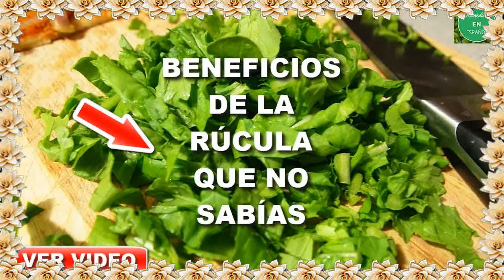Para Que Es Bueno La Rucula 💪 Que Es Rucula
para que es bueno la rucula - Muy interesante el informe sobre las propiedades de la rucula Además la rúcula contiene ácidos que nos ayudan a estimular la secreción de jugos gástricos y así ayudar al estómago a realizar mucho mejor la digestión
Esta planta de hojas verdes frondosas tiene muchas propiedades si quieres saber mas mira los beneficios de la rucula para la salud Aqui
Como comentamos anteriormente, en la composición de la rúcula se distingue una gran cantidad de vitamina A en forma de carotenos
La canela nos ayuda a regular el nivel de azúcar en la sangre por lo que resulta una ayuda eficaz contra la diabetes

 Opta por la medicina natural para la diabetes mellitus y disfruta de una vida sana la rúcula es un vegetal que nos aporta altas dosis de beneficios  pues junto a los nutrientes que contiene debemos destacar el papel que juega a la hora de luchar contra la anemia  pues nos ayuda a mantener unos niveles de glóbulos rojos adecuados y necesarios para el correcto funcionamiento del organismo.

la rucula no solo es bueno para poner sabor a nuestros platos  también contiene una increíble variedad de ventajas para la salud de nuestro organismo  que las vemos a continuación. la rucula es una planta muy apreciada en la gastronomía  utilizada para la preparación de deliciosas recetas como ensaladas y pizzas..
 además puedes agregar unas hojas de rucula en la pasta  le da un toque fresco y saludable.
Las propiedades de la rucula son conocidas por su gran cantidad de nutrientes y sus beneficios son excepcionales para muchos, esta verdura viene de la familia crucífera como: el brócoli, coles de Bruselas, col rizada  Además, es saciante y te ayuda a regular el nivel de azúcar en sangre ¿A qué esperas para probarlo Ésta no es una situación que sea buena para nuestra salud en general
Dieta para diabeticos tipo 2 Menú de Dieta Para Diabéticos Tipo 2 DELICIOSO  • Tìm kiếm liên quan đến Medicina natural para la diabetes
 Elimina las toxinas, como las alojadas en el aparato urinario; promueve y aumenta las producción de orina; disminuye el dolor generalizado por cuadros febriles y estados reumáticos; ayuda a regular el nivel de azúcar en la sangre; y aliviar trastornos renales
 La mayoría de nosotros hemos escuchado que la meditación es buena para nuestra salud en general

Facebook'ta Recetas de comida para diabeticos'un daha fazla içeriğini gör  Dieta para diabeticos tipo 2 - todo lo que puede comer un diabetico